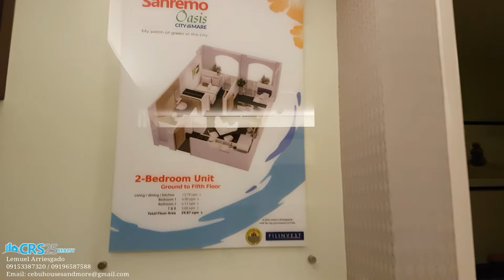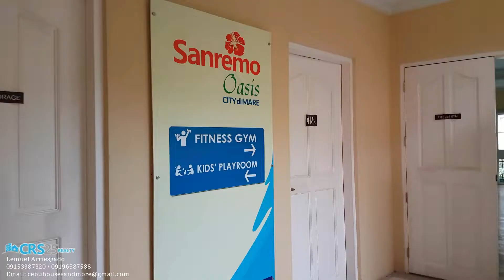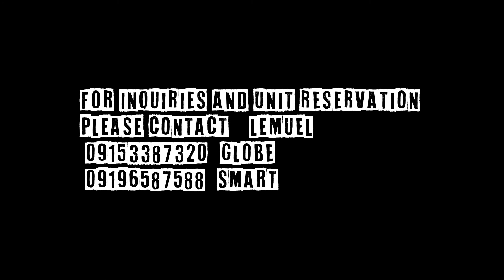READY FOR OCCUPANCY CONDO IN CEBU NEAR TO BIG SHOPPING MALL, CEBU OCEAN PARK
Oasis is a mid-rise residential community set amid verdant greens and spacious environments. Located within the vibrant City di Mare at South Road Properties, it offers residents a glimpse of the sea and surrounding mountains right from their balcony.

Sanremo Oasis is located at City di Mare, South Road Properties, Cebu City.

VERY NEAR TO:
- SM SEASIDE MALL
- CEBU OCEAN PARK
- IL CORSO RESTAURANT
- PEDRO CALUNGSOD CHURCH
- SOON THE 3RD BRIDGE (CEBU-CORDOVA)

Price for 2 Bedroom is 4.2M
10% dp required to move-in
90% Balance payable thru Bank or In-House Financing